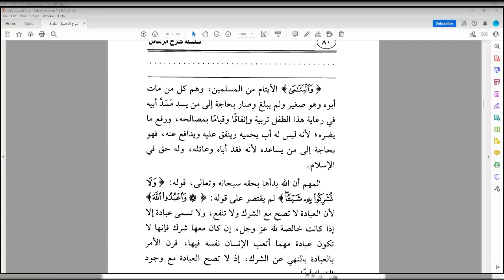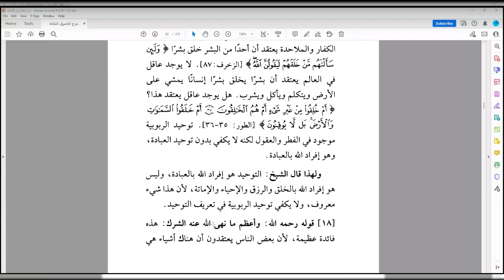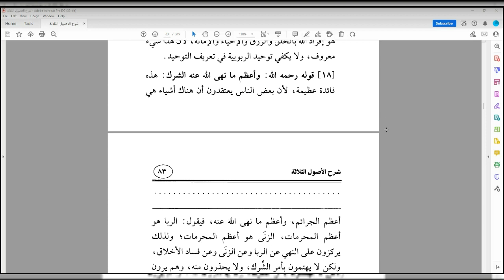The 3 Fundamental Principles Lesson 12 Explanation of Shaykh Saleh Al Fawzan